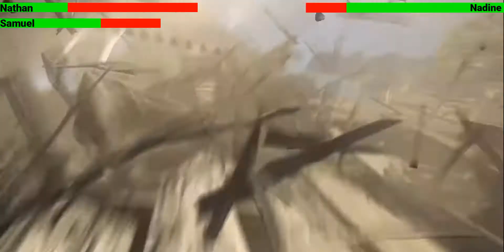Uncharted 4 Nathan Semuel VS Nadine Rafe